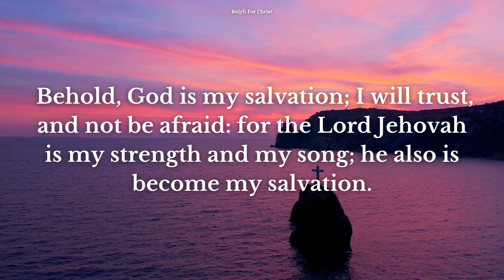Daily Bible Verse | January 14 | Reiyh For Christ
Date : 14/01/2024

Prayer

Amen.